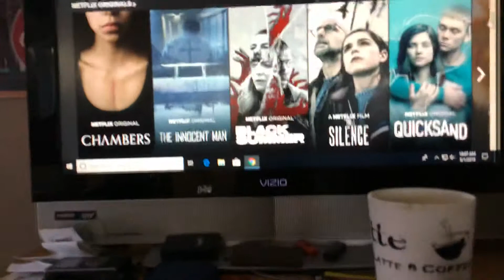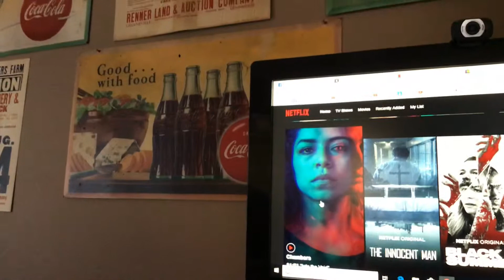Netflix “chambers” should you watch.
I wish I had not wasted my time